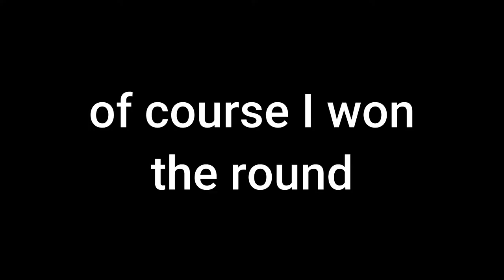This Valorant Video is clapping some cheeks! Valorant Action #10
This beautiful and funny Valorant video is full of kills random voice chat moments and a lot of trolls.
Have a beautiful day/evening/morning!